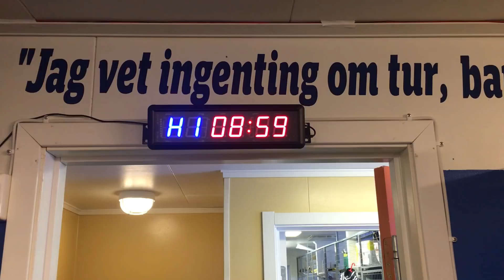ON TOUR IFK MUNKFORS; ep3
3e och avgörande matchen i playoff serien slutar med IFK vinst och vi är nu klara för kvalserien till Division 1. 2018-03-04